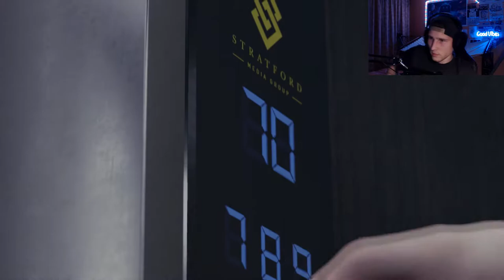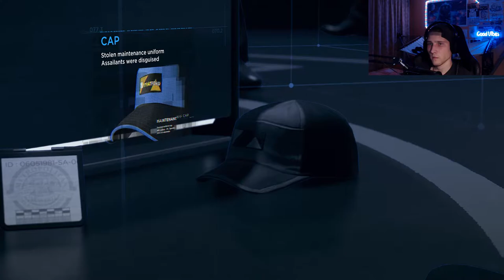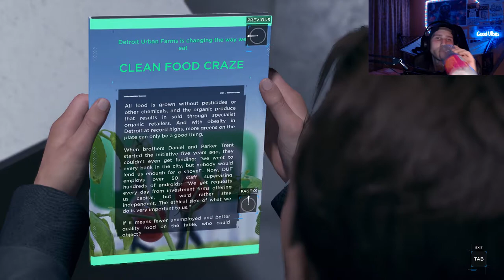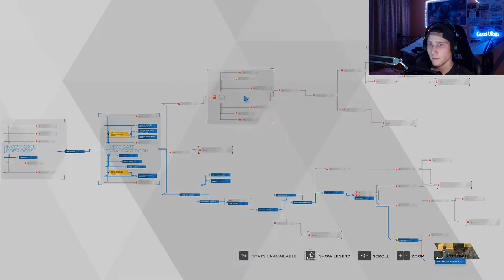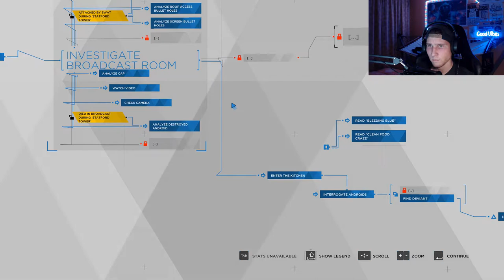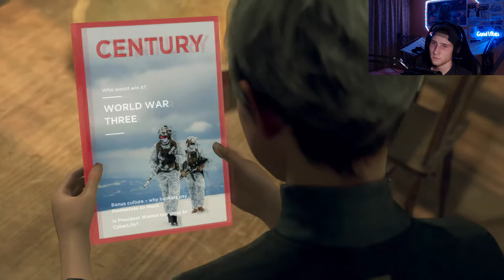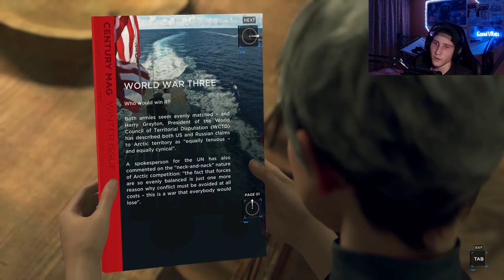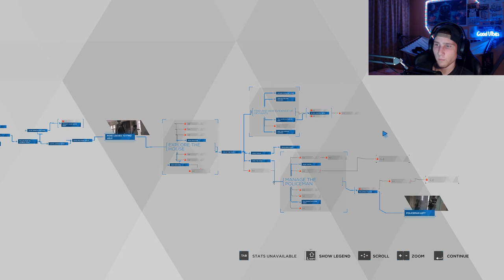We Goin To Canada Boi - Detroit: Become Human Part 8